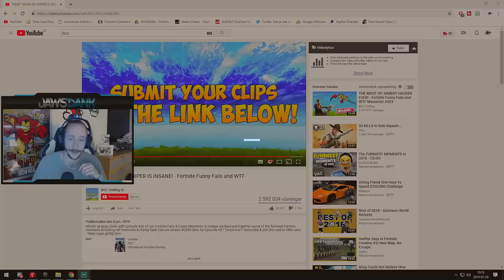REAGERAR PÅ NYA SILENCED SNIPER! (BCC) - Fortnite på svenska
Reagerar på nya snipern i fortnite från BCC.

💻 LADDA NER
Ladda ner Fortnite Battle Royale gratis:

Dimen Gaming
JumboMeal
General Goldfish
ODspelar
Bullen